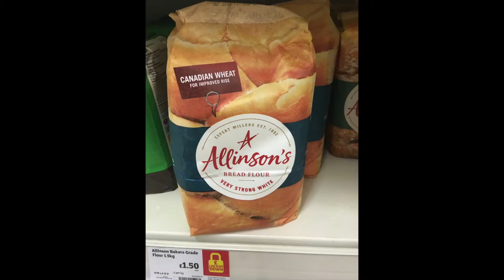Na zakwasie? A nóż sie chleb uda?